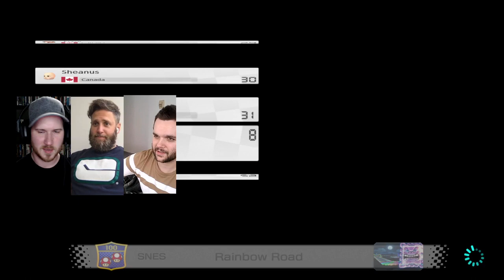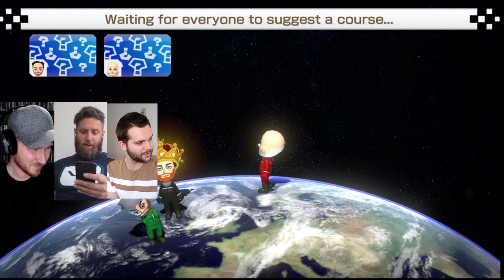Mario Kart - Don't Drink and Drive!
Strap on the beer goggles and get your shells ready - time to drink some beers and play some Mario Kart!